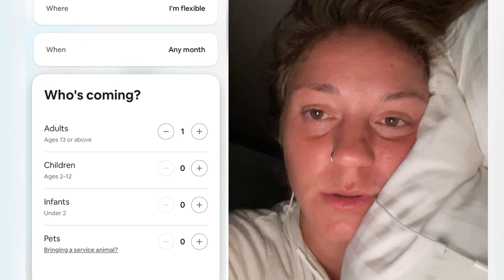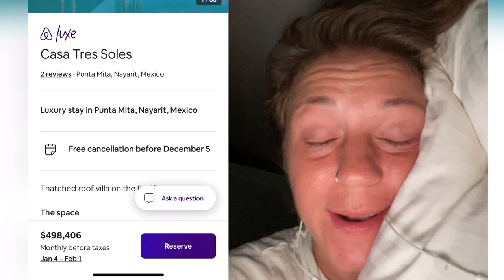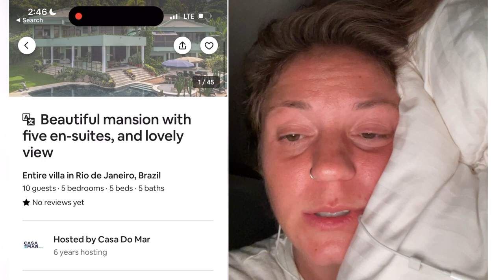What is happening with Airbnb? A Quick Look at Housing Prices: Satisfying ASMR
A few weeks ago, the moon wasn't letting me get any sleep. I found myself on Airbnb well past midnight looking for a dream getaway around the Americas and was absolutely shook by the prices of their rentals.

I was certain Airbnb must have been trippin', so I created this video to get yall's opinion on it.

Do you also just see prices ranging from $20,000 - $450,000 for monthly rentals for 2 people?!  Like WTF?!